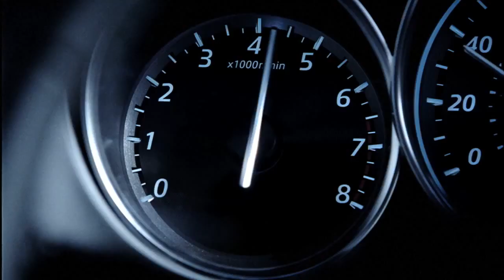【AD】Mazda 2012 "Spirit"